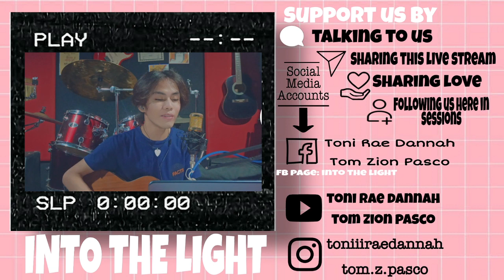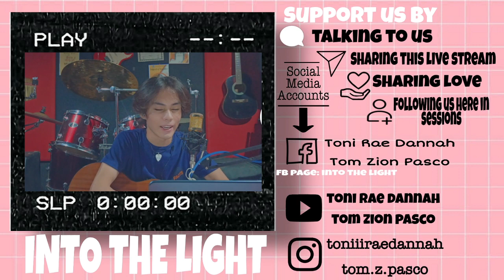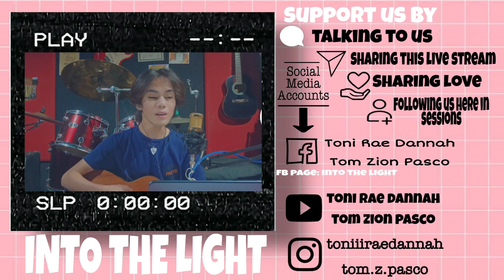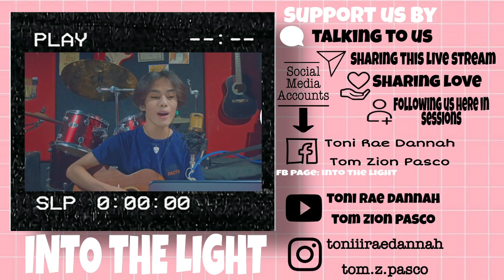Sessions Live (December 8,2020) Part 1